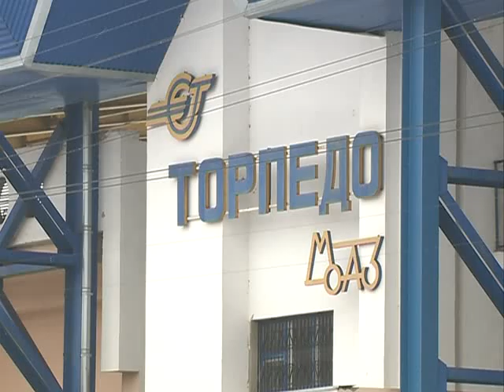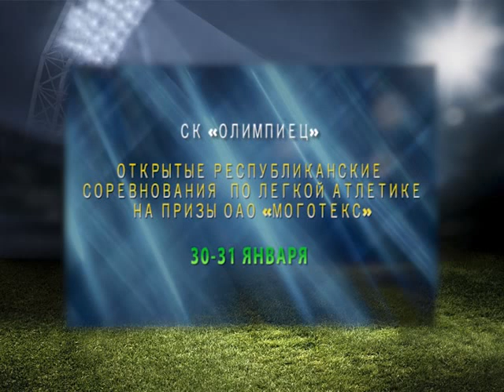СПОРТ М 29 01 2015